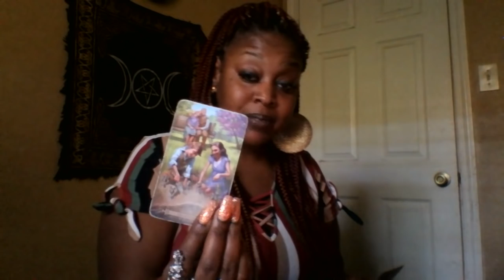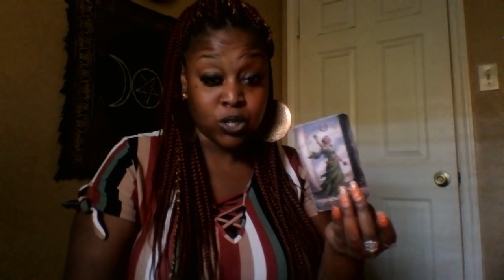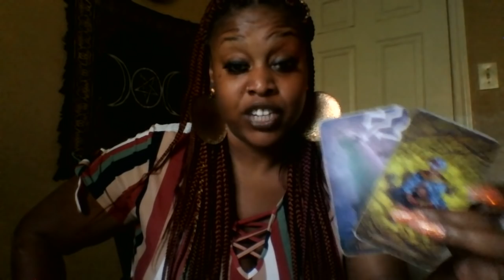Scorpio 🎀 Balancing Thru That Bullsh*t Brings Blessings Mid April 2019